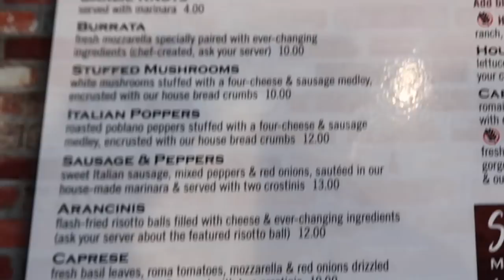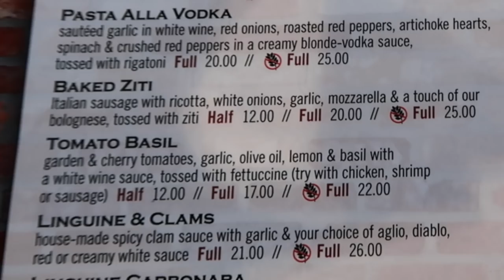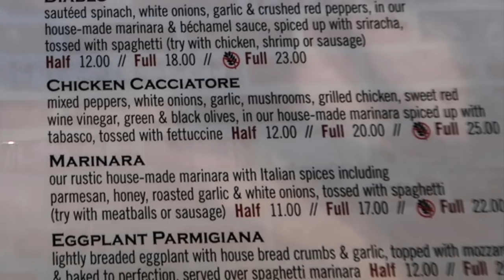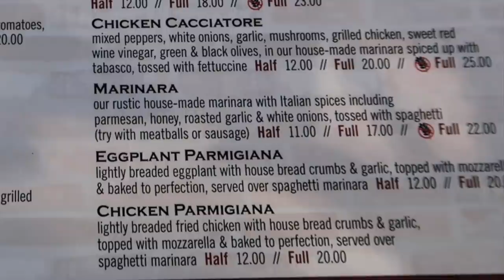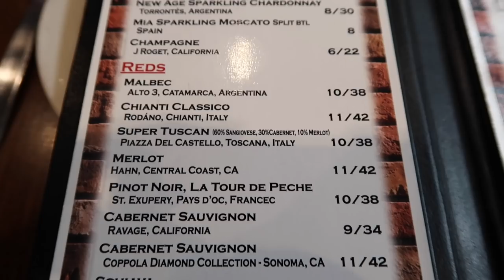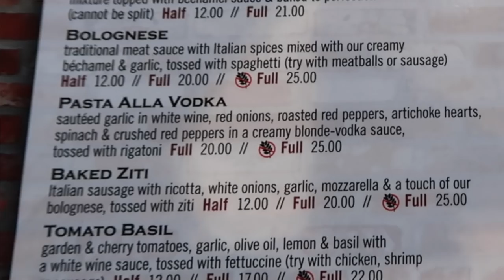Italiana in un ristorante italiano in America!